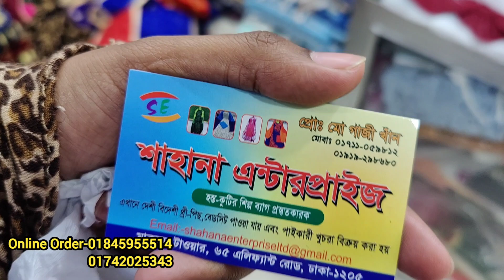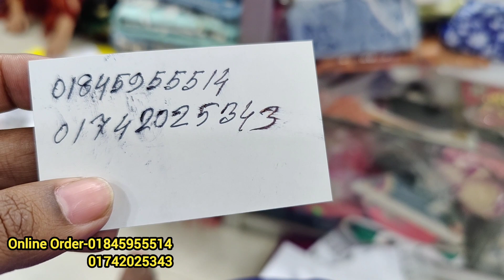পাইকারি ও খুচরা দামে লেজার কাট টু পিস কিনুন/Pakistani Lazer cute 2 piece